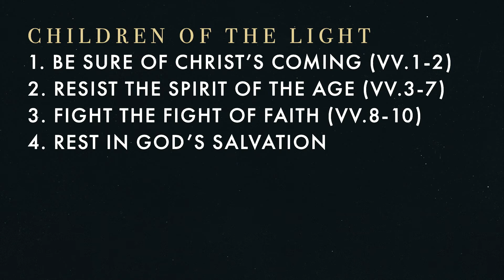Expectations of Great Joy Part 10 // 1 Thessalonians 5:1-11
Support this ministry and the work we do in Starkville, MS